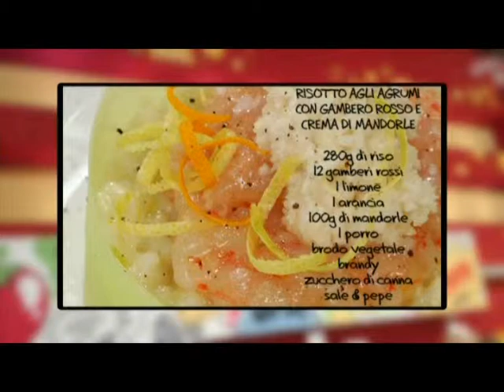GamberoRosso Channel Il Piatto della Memoria 1 Puntata Parte II